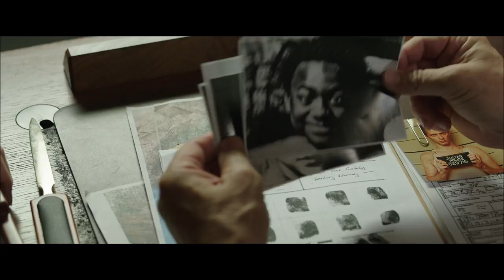adam trailer 1